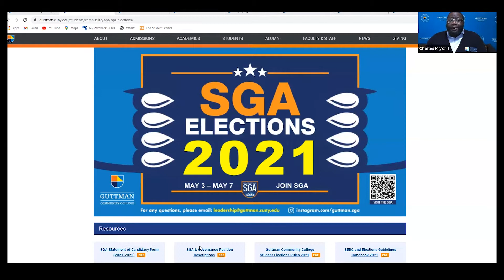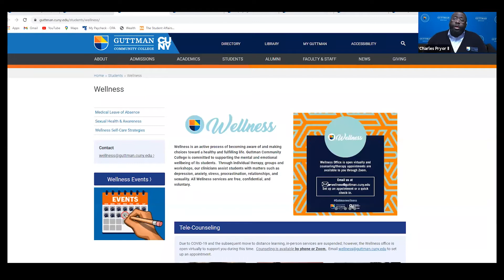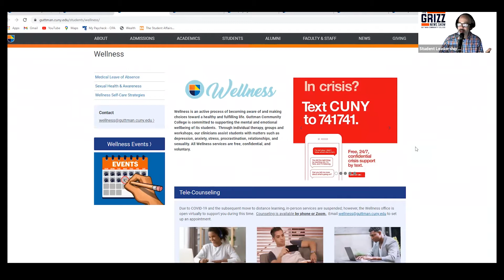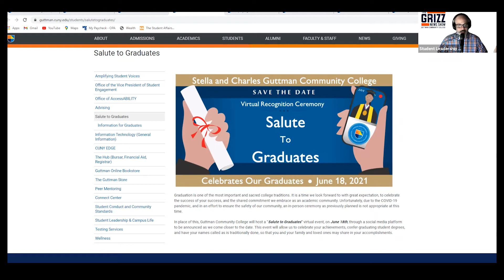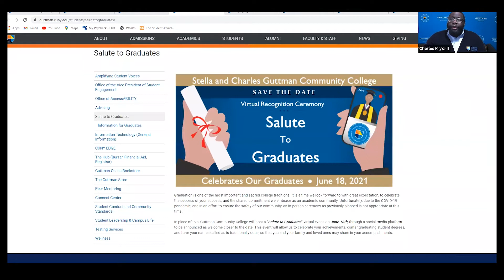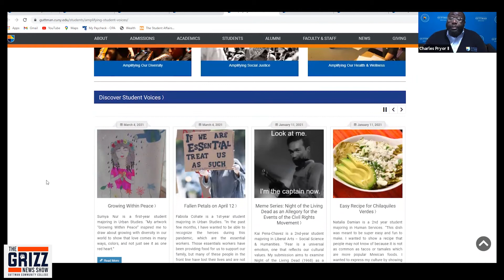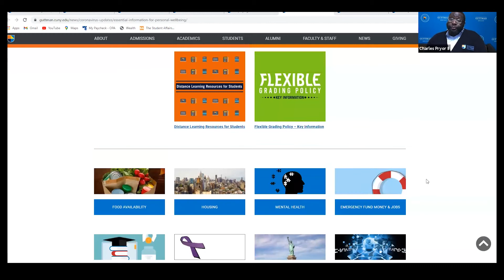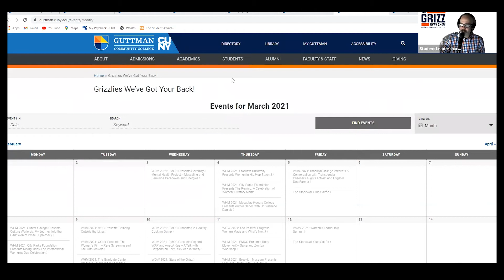The Grizz News Show, March 24, 2021